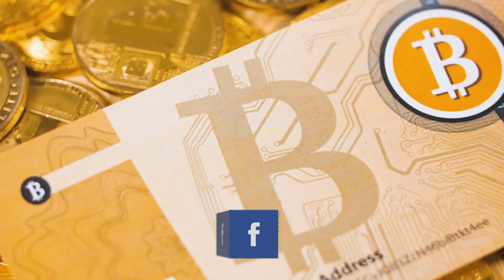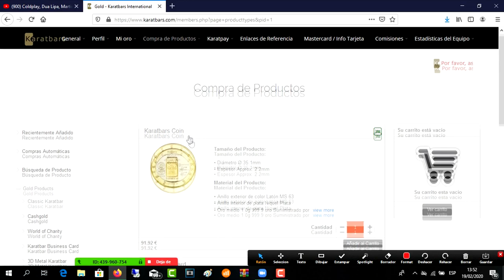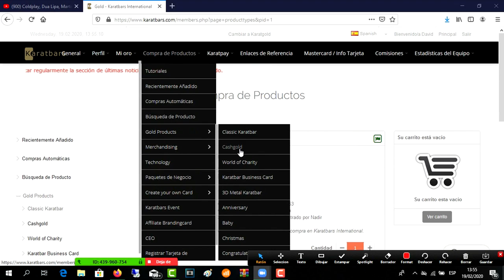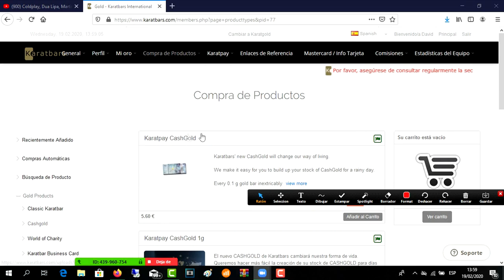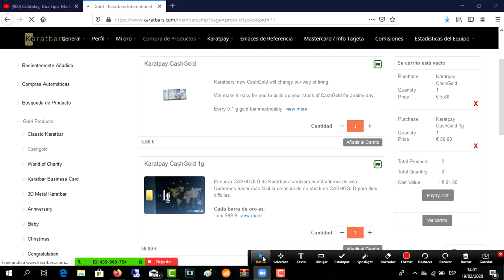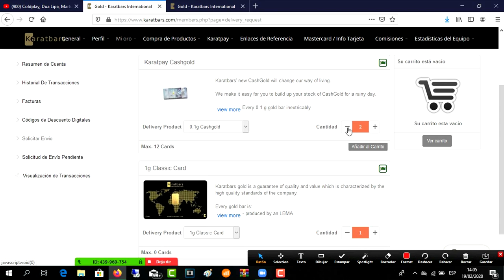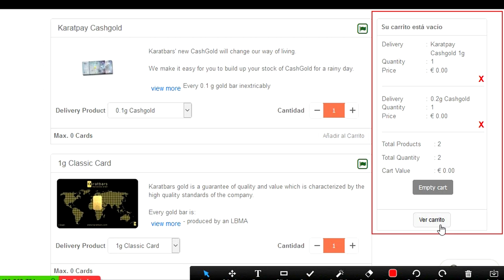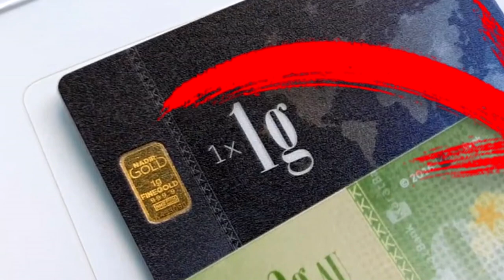🔴Como COMPRAR ORO de 999.9% DE PUREZA por INTERNET | Video Paso a Paso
📲⭐ ÚNETE A NUESTRO CANAL EN TELEGRAM (Sorteos, Promociones y contenido exclusivo): 💰

Lα cσpiα dε εstε vidεσ,
sεяα dεnunciαdα.
ORIGINAL
🔥💵 VAMOS POR TU ÉXITO Y LIBERTAD 💵🔥